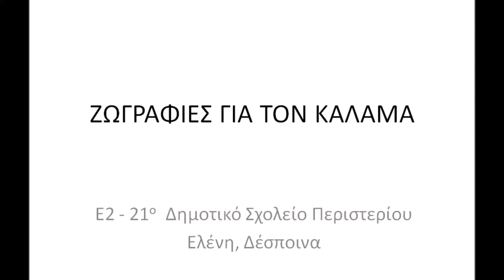4 ΖΩΓΡΑΦΙΕΣ ΓΙΑ ΤΟΝ ΚΑΛΑΜΑ